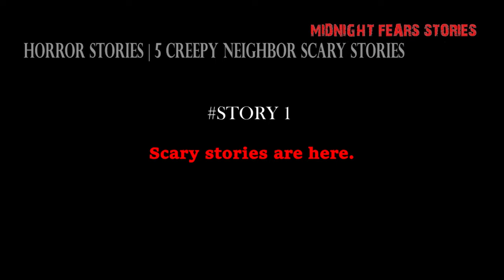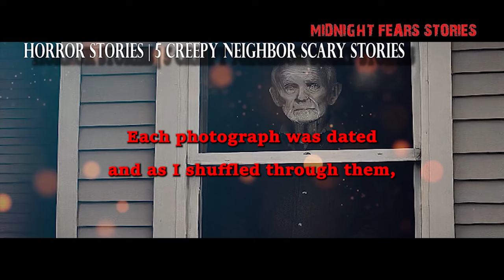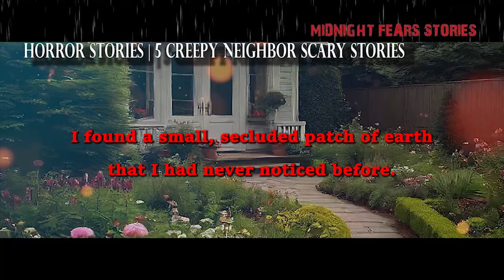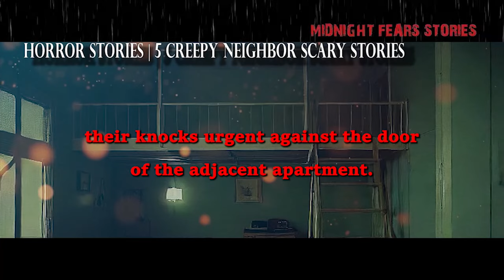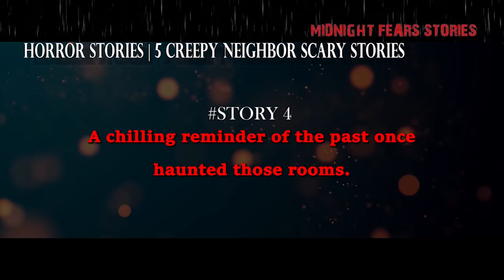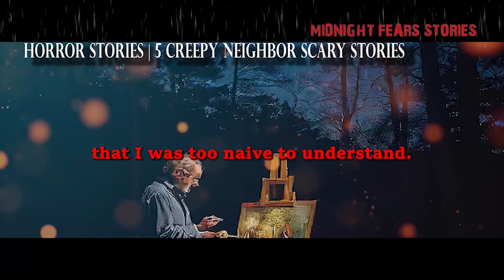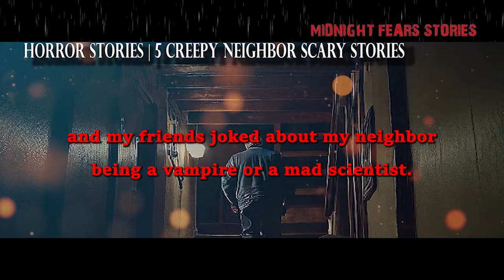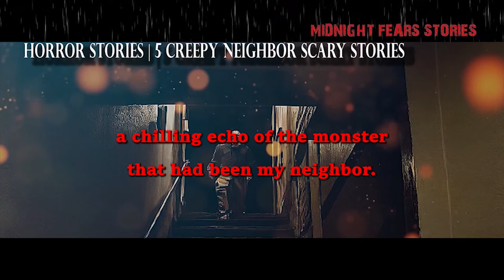Horror Stories | 5 Creepy Neighbor Scary Stories | Rain Sounds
Horror Story | Rain And Thunder Sounds | 5 Creepy Neighbor Scary Stories

Sit Back, Relax, And Drift Off To Sleep With These Spine-tingling True Tales Of Terror!

😱😱Stories:
The Watcher Across the Street: I moved into a cozy little house in what seemed like a quiet neighborhood. But I quickly noticed my neighbor across the street, an old man who would stand at his window all day, staring straight into my home. Initially, it was unsettling but harmless—until the day I received a package addressed to me with no return address. Inside was a set of photographs, each one a picture of me, taken from various angles inside my house.

The Perfect Garden: My next-door neighbor was a sweet elderly woman with a perfect garden. She often invited me to admire her flowers, which were unusually vibrant and fragrant. One day, she confided in me that her garden's success was due to a special fertilizer, a secret recipe handed down through generations.

Echoes in the Apartment: Living in a cramped city apartment complex, you get used to hearing noises from your neighbors. However, the noises from the apartment next door began to disturb me. It started with what sounded like normal conversations, but gradually, I could hear screaming and pleading at all hours of the night.

The Night Painter: My neighbor was an eccentric but reclusive artist known for his bizarre behavior. Late at night, I often saw him leave his house carrying an easel and paints, heading into the woods that bordered our street.

😱...and Countless More Creepy Stories Await...

*I'm convinced that AI technology is the future of YouTube, which is why we harness its power for both educational and entertainment purposes. By leveraging AI, we craft content that's engaging and genuinely original. With the assistance of AI and the commercial rights to all our video elements, we ensure every piece of content we produce stands out.

Every element, from script to visuals and voice-over, undergoes meticulous editing in Adobe Premiere to make it truly unique, captivating, and enjoyable for our viewers. Unlike others who might recycle stories found across the web, we use AI to generate fresh, innovative creepy tales. Our commitment is to originality, and we clarify that while some content might be purely imaginative, we're always eager to hear from our audience.

*Attention: Before we plunge into the eerie shadows of our horror video, it's important to note that some of the content you'll see is entirely fictional, crafted for your entertainment and educational enjoyment.
✔️These videos from our channel were fully edited by MidnightFears Stories

Free B Roll
✔️Image:

GIF by Peace, love, happiness from Pixabay
GIF by Susan Cipriano from Pixabay

*All videos are created and fully edited by MidnightFears Stories!
*Some stories are fictional or exaggerated for entertainment or educational purposes, thanks.